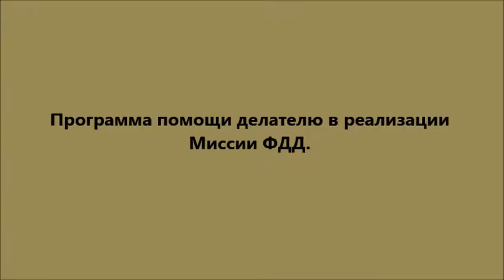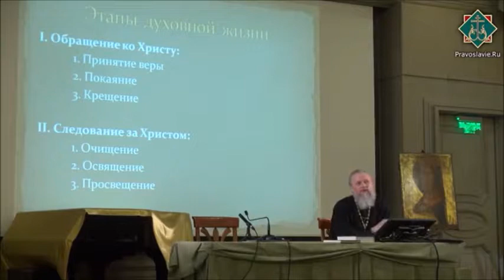По пути спасения